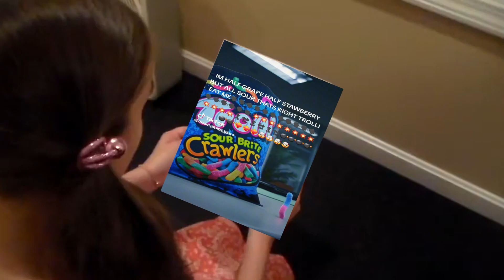I YTP'D MY HIGHSCHOOL WEB SERIES-- This Spot is Half Grape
Yep I did exactly that. Original series is called "Take ACTion! Original Series".

I'm not linking it it's humiliating